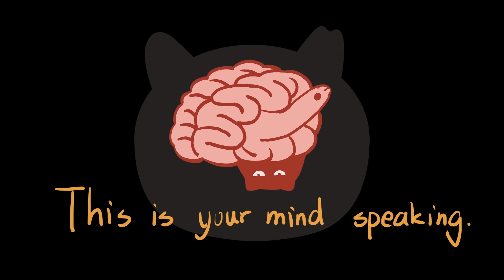Neko's Busy Morning Trailer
Neko’s Busy Morning is a 2.5D time-based casual game where you need to complete morning routine and get ready for work. Each day you will complete different tasks, and each of them has a different mechanic. Hurry up and complete the tasks correctly, o there will be consequences by your mistake!